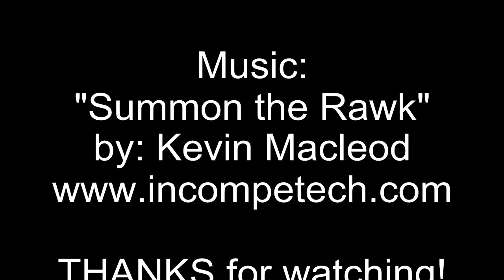Put It In Your Mouth Episode 19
Owen is back to join Jason and Mark for another new episode!  We try out a chocolate cake from Denmark, Korean rip-off Pocky, Melon Creamy Soda, and chips from both Larry the Cable Guy and Jeff Foxworthy!  Check it out and give us your comments!  REMEMBER to check out the new website!